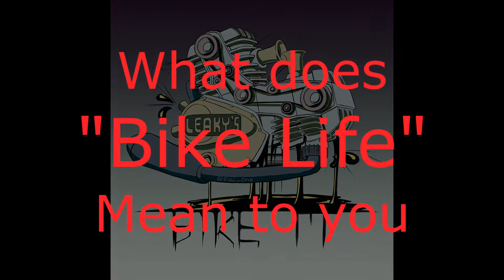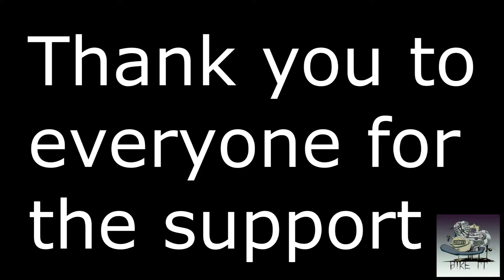What does Bike Life mean to you?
My take on "bike life" and what it means to me.  What does it mean to you?

Thank you to everyone who supported me, I'm sorry for the ones i missed on the video. but thank you too.

2003 CBR F4I